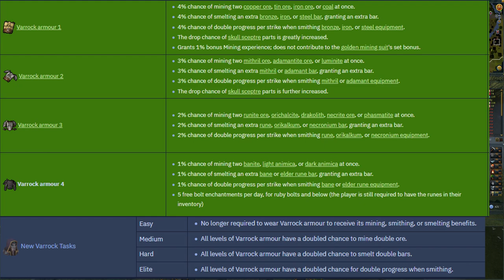Knocking on the Door - Ironman Speedrun [Day 136]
Under 50 levels to go 💪